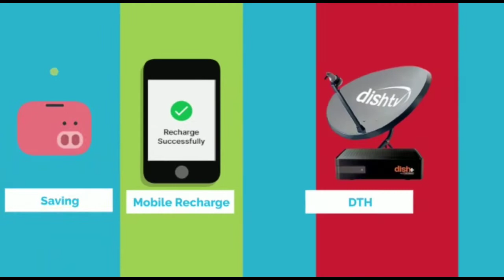सिस्टम की लापरवाही से परेशान सहिया दीदीयों ने लगाया DC से गुहार,सालों से नहीं हो रहा भुगतान !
सिस्टम की लापरवाही से परेशान सहिया दीदीयों ने लगाया DC से गुहार,सालों से नहीं हो रहा भुगतान, घर चलाना मुश्किल!